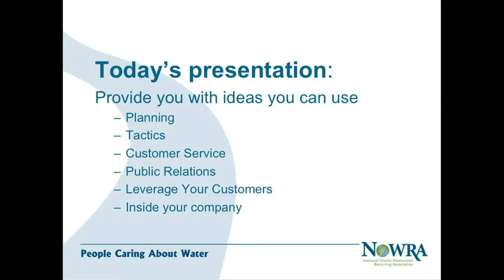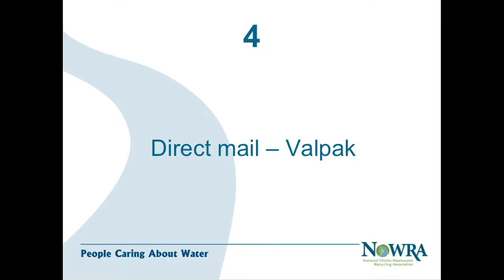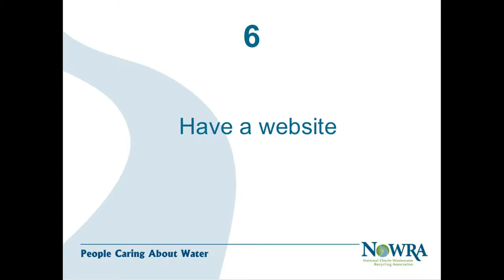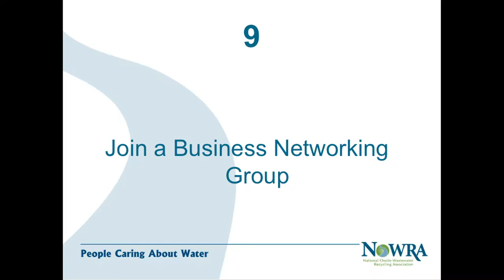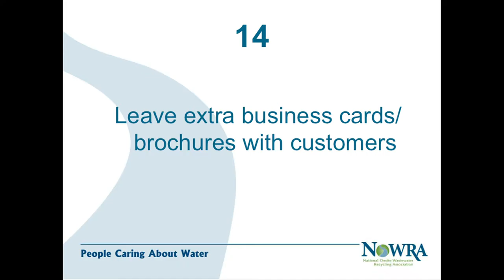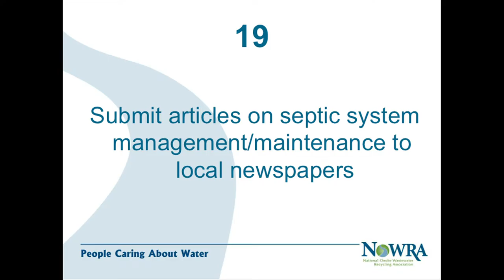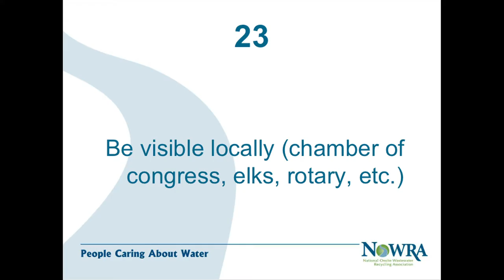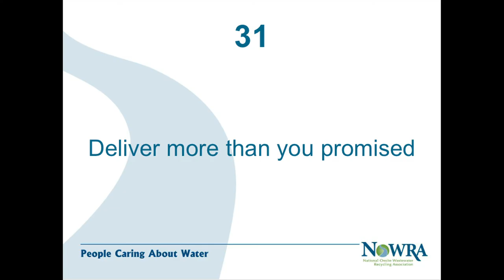IOWWA - 30 Marketing Tips in 60 Minutes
Eric Casey, Executive Director National Onsite Wastewater Recycling Association (NOWRA) discusses marketing tips at the 2012 Iowa Onsite Waste Water Association Conference.